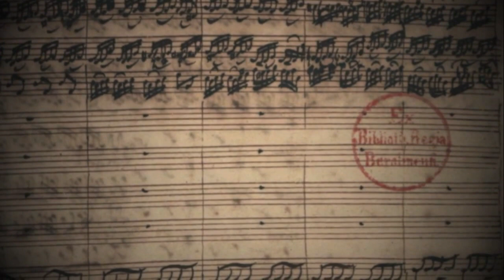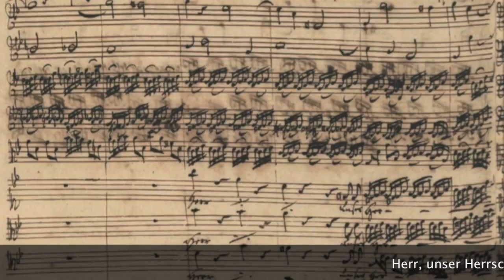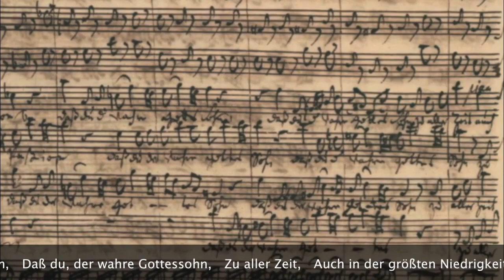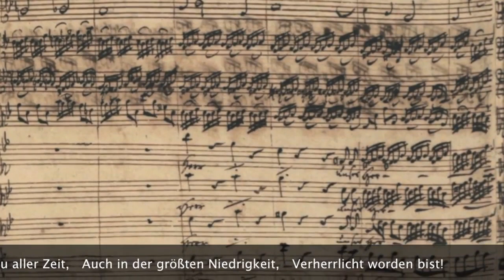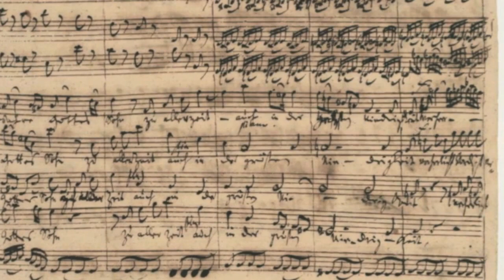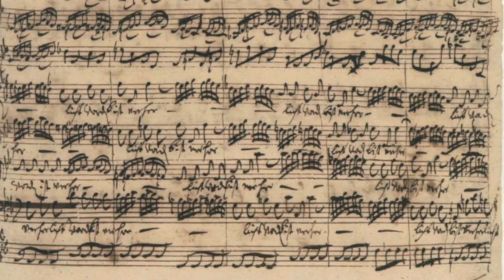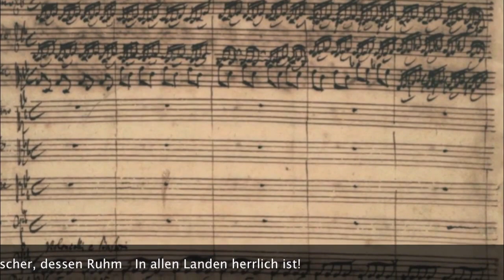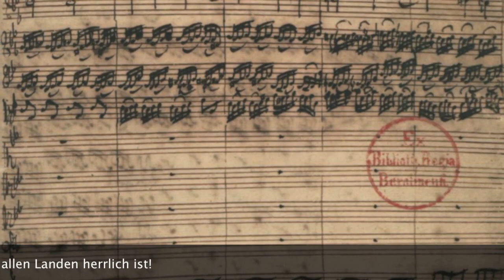🎵J.S.Bach BWV245ヨハネ受難曲よりバッハ自筆譜による第一曲（ドイツ語字幕付き）♫ St John PassionNr 1 Herr, with Composer's Manuscript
SUMAKARU Presents:J.S.Bach BWV245ヨハネ受難曲よりバッハ自筆譜による第一曲（ドイツ語字幕付き）　2009年10月10日（土）府中芸術の森劇場ウィーンホール　古楽器オーケストラ/混声合唱団クール・ドゥ・シャンブル定期演奏会 歴史的デジタルアーカイブ
♪出演者♪ソロ
エヴァンゲリスト　水越　啓
ソプラノ　　星川　美保子
イエス                渡辺　祐介 アルト　　　上杉　清仁
 ピラト             小笠原美敬
ゼルヴス          太田　賢治 アンチッラ　宗　　佐和子
♪古楽器オーケストラ♪
コンサートマスター川原　千真
指揮　　小泉　明子
♪古楽器オーケストラのメンバー♪
Vl.1川原千真、小田瑠奈、Vl.2 三輪真樹、小池吾郎　Va. 李　善銘、幡谷久仁子、Vc,田崎瑞博
Ｃｂ.寺田和正、Vg.平尾雅子、Lt.金子　浩、Fl.中村　忠、菊池香苗、Ｏb.江崎浩司、森　綾香
Ｆｇ. 永谷陽子、Org.能登伊津子
指揮者小泉先生の一文引用：
私達の合唱団では、定期演奏会において、 必ず優秀なプロの古楽器奏者達による古楽器オーケストラとの共演を楽しんでいます。又練習でも平均律でなく、純正律に近い音律で常に練習しています。 今回の定演曲は、団員の希望で、Ｊ．Ｓ．バッハ作曲「ヨハネ受難曲」です。今回定演では、バッハの演奏に最も適していると考えられる１点Ａ＝４１５HZのピッチで演奏します。 これは、勿論ヨハネの福音書を元に、作曲されていますが、５回の演奏機会があり、実際に演奏した回数ではありませんが、その機会の度に、バッハは追加・変更など手を加えたようです。素晴らしい研究者の皆様が、あらゆる観点から研究しても分りかねることも多く、大変難問尽くしの曲です。ただ、その努力のおかげで可なりのことが分ってきています。それらの研究成果を参考にさせていただきながら、一つ一つゆっくり練習を進めていきます。私達も謎解きの面白さに、さらに名曲に触れてその奥深さを味わえるチャンスと大変楽しみにしています。 更に、旧約・新約聖書を読み解くチャンスと考えています。

SUMAKARU Presents: J.S.Bach BWV245 Chorale from Bach's manuscript from the St. John Passion (with German subtitles) October 10, 2009 (Sat) Fuchu Art Park Theater Vienna Hall Period Music Orchestra/Mixed Choir Cours du Chambre regular performance Association Historical Digital Archive♪ Performer ♪ Solo
Evangelist Hiroshi Mizukoshi
Soprano Mihoko Hoshikawa
Yes Yusuke Watanabe Alto Kiyohito Uesugi
  Pilate Mitaka Ogasawara
Xervus Kenji Ota Antilla So Sawako
♪Early Instruments Orchestra♪
Concertmaster Chima Kawahara
Conductor Akiko Koizumi
♪Members of the Period Instrument Orchestra♪
Vl.1 Senma Kawahara, Runa Oda, Vl.2 Maki Miwa, Goro Koike VA. Lee Seonming, Kuniko Hataya, Vc, Mizuhiro Tasaki
CB. Kazumasa Terada, Vg. Masako Hirao, Lt. Hiroshi Kaneko, Fl. Tadashi Nakamura, Kanae Kikuchi, Ob. Koji Ezaki, Ayaka Mori
Fg. Yoko Nagatani, Org. Itsuko Noto
A quote from conductor Koizumi-sensei:
Our choir always enjoys performing with an orchestra of excellent professional period players in our regular concerts. Also, I always practice in a temperament close to just intonation, not equal temperament. At the request of the members, J.J. S. Bach's "John Passion". In this regular performance, I will perform at a pitch of 1 point A = 415HZ, which is considered to be the most suitable for Bach's performance. This is, of course, based on the Gospel of John, but there are five opportunities to perform it, and although it is not the actual number of performances, Bach made additions and changes on each occasion. It seems that. It is a song that is full of difficult questions, as there are many things that can not be understood even if wonderful researchers study from various points of view. However, thanks to that effort, I have come to understand quite a few things. While referring to those research results, I will slowly practice one by one. We are also very much looking forward to the fun of solving riddles and the chance to experience the depth of the masterpieces. Furthermore, I think that it is an opportunity to read and understand the Old Testament and the New Testament.